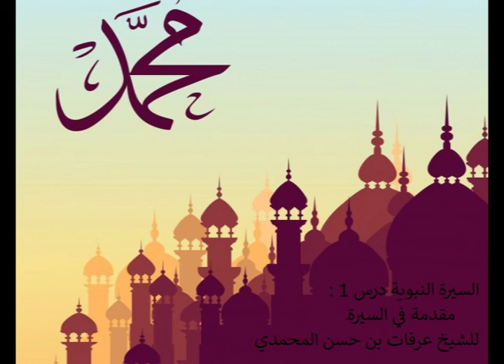A sirah Nabawiyah EN arabe cours 1- السيرة النبوية درس1: مقدمة في السيرة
السيرة النبوية درس1:  مقدمة في السيرة
cours islamique en arabe
مولد النبى ونزول الوحى
  مولد الرسول و نزول الوحي